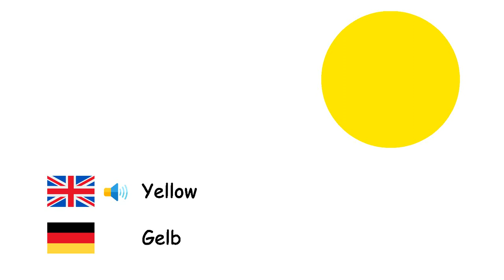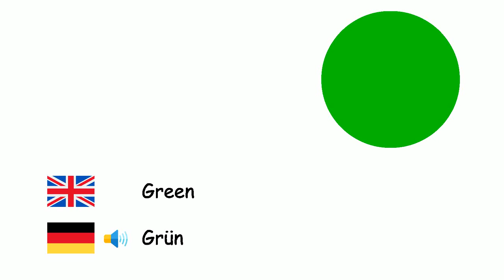Colors (German language) (en-de)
Fone TV
en-de-5
Farben (Deutsche Sprache)
White - Weiß
Grey - Grau
Brown - Braun
Red - Rot
Blue - Blau
Purple - Purpur
Pink - Rosa
Yellow - Gelb
Black - Schwarz
Orange - Orange
Green - Grün